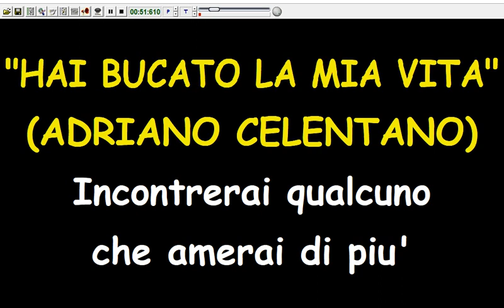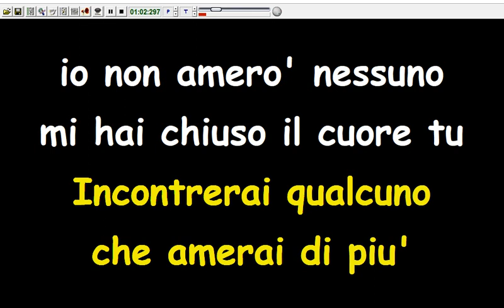Adriano Celentano - Hai bucato la mia vita (Karaoke Devocalizzata)